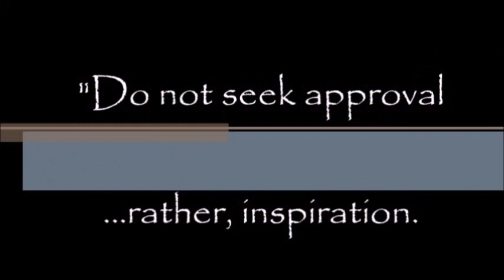KKHOF 'Body Mechanics' with SMA Lee Wedlake, MA Marty Zaninovich and MA Todd Durgan. Part 1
KKHOF 'Body Mechanics' with SMA Lee Wedlake, MA Marty Zaninovich and MA Todd Durgan, founder of PKI. Five Part Series.

Paul Casey
Paul Casey Vegas
KKHOF.com
Kenpo Karate Hall of Fame Educational Video Series